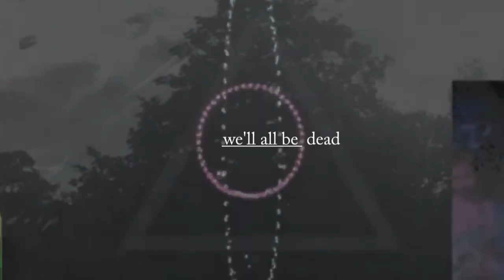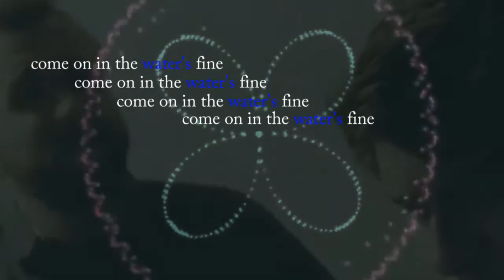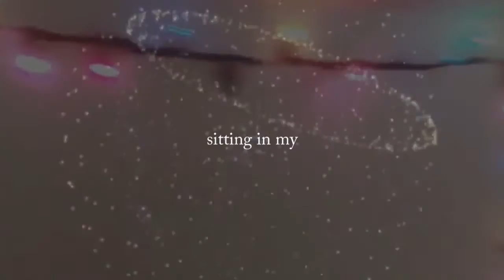Matthew Sykes - Puddle - Lyric Video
download this song for free at matthewsykes.bandcamp.com

written and recorded by Matthew Sykes

Lyrics:
i feel like a demon
standing on the edge of his greatest revelation
i feel like a witness
looking from above on his own assassination

i'm dead
you're dead
we'll all be dead
they're coming for us now

come on in the water's fine

you got to find me
find me
find me
sitting in my warm red puddle